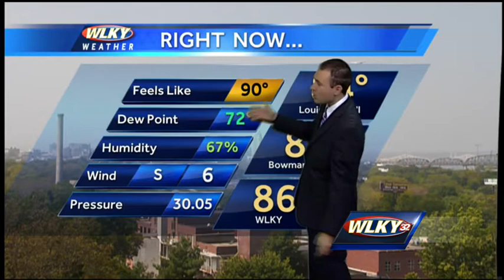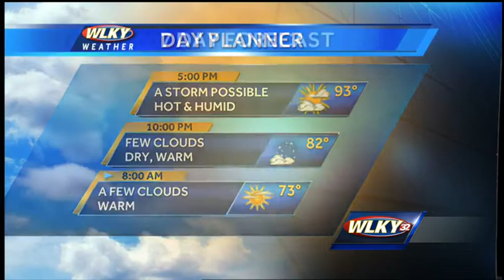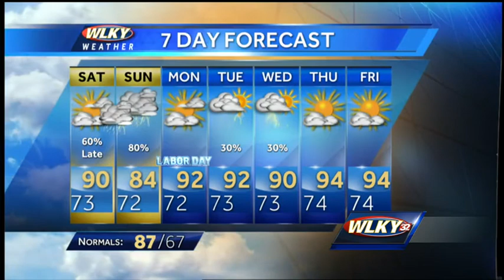Labor Day Weekend forecast: warm, showers possible